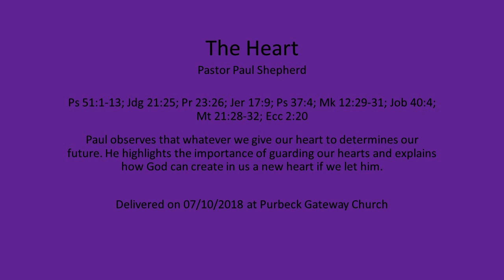The Heart - Pastor Paul Shepherd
Delivered on 07/10/2018 at Purbeck Gateway Church.

Paul observes that whatever we give our heart to determines our future. He highlights the importance of guarding our hearts and explains how God can create in us a new heart if we let him.